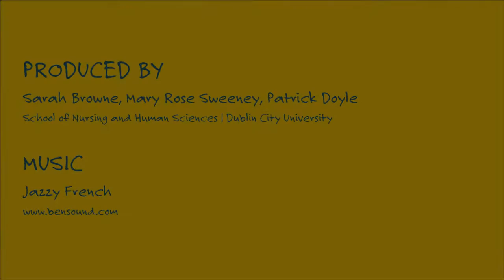Friday "Friday Lunch"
Friday's recipe for "home-made lunches"